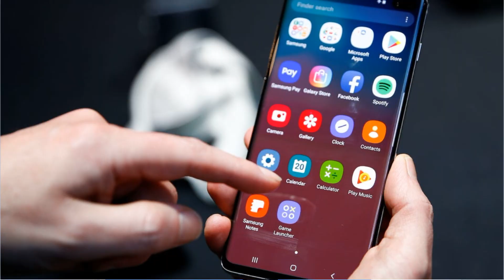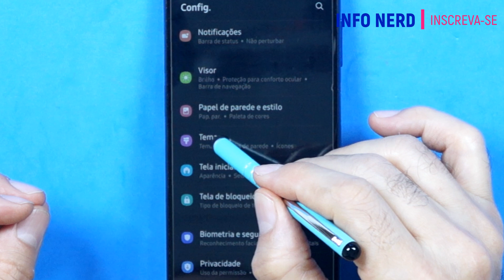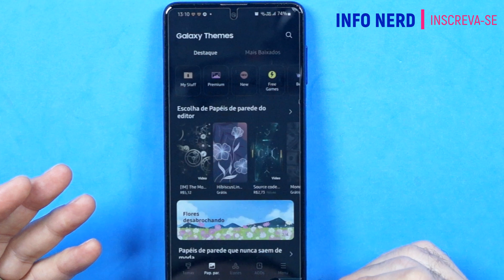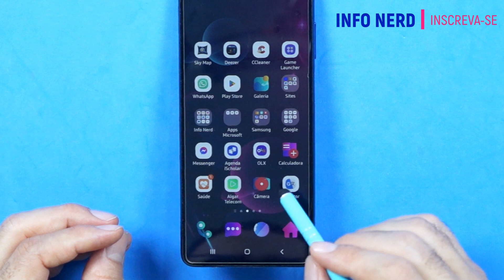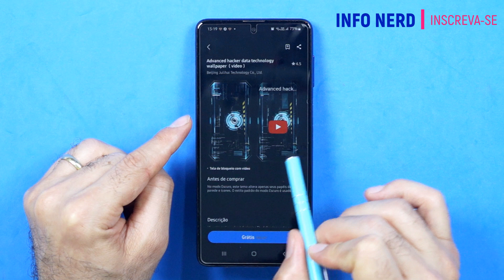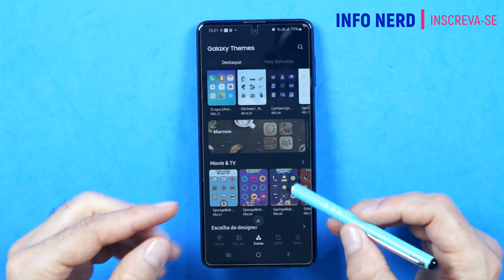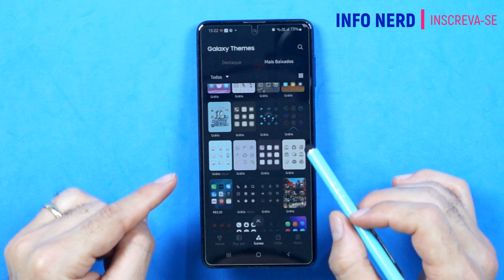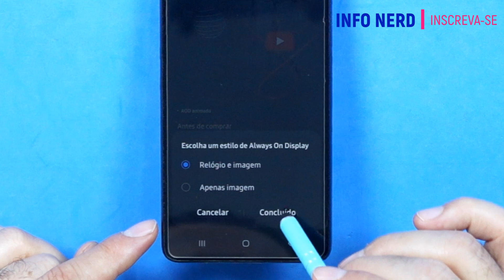🔴 DICAS E TRUQUES🔥 PARA PERSONALIZAR SEU APARELHO NO GALAXY THEMES!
Esse vídeo fala sobr como baixar temas de graça no Galaxy Themes da samsung.
E se você tá a fim de renovar a cara do seu celular, não suporta mais olhar para o mesmo papel de parede e até a ícones dos aplicativos você já enjoou! Vem comigo que vou te mostrar como você pode baixar temas para inovar a cara do seu aparelho inteiramente de graça! Quer saber mais detalhes, segue o vídeo!

E a solução para baixar temas, papeis de parede, ícones inteiramente de graça é o Galaxy Temas! É claro que isso só vai estar disponível para celulares da Samsung. E sim, lá você vai encontrar um monte de coisa grátis para você baixar!

Assim que você abre o Galaxy Temas ele te mostra a aba Destaque! São os itens mais famosos e que o pessoal baixa com maior frequência. E como você pode ver tem um monte de temas que é possível instalar alguns são pagos e outros são de graça!

Mas o que nunca ninguém te contou é que se você cliar na aba dos Mais baixados você vai praticamente estar filtrando pelos temas grátis. Só vai aparecer os temas mais baixados que são todos os que são gratuitos. Daí fica bem mais fácil de escolher dentre todos os grátis!

E se por acaso você não queira baixar o tema inteiro mas apenas o papel de parede também existe essa opção! É só cliar na aba papeis de parede. Aqui também a variedade é bem grande também tem opções para vários gostos diferentes e aqui também você consegue filtrar e fazer aparecer apenas os que forem grátis clicando nos Mais baixados!
Mesmo restringido aos grátis ainda sobra muitas opções para se escolher!

Além disso tudo que já te mostrei, também existe a possibilidade de você personalizar as ícones do seu aparelho. É claro que estamos falando aqui de uma situação em que você não quer instalar o tema inteiro e sim apenas as ícones. Também tem um monte de opções para se escolher e aqui também é possível filtrar os grátis, clicando nos mais baixados.

Outra coisa que talvez você nunca tenha descoberto, é que também tem como você substituir as animações do Alweys on Dislplay escolhendo ela aqui no Galaxy Themes. Também tem muitas opções interessantes e se você também quiser personalizar isso sem pagar nada é só filtrar pelos mais baixados que fica fácil ….